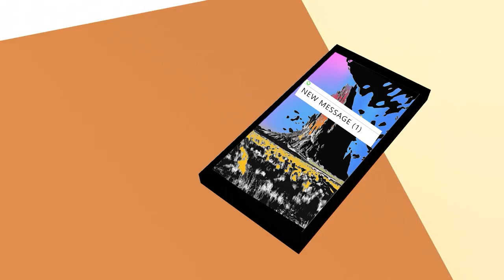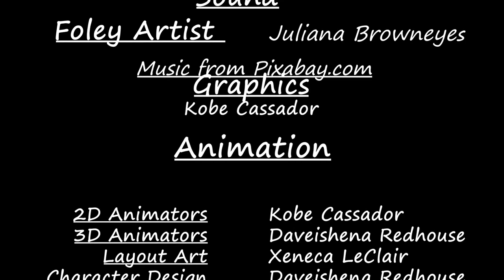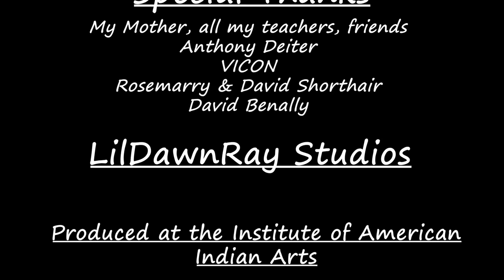IAIA Baah the Perfect Bread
Institute of American Indian Arts Student Filmmaker Showcase Submission